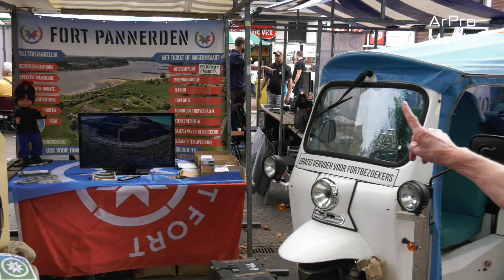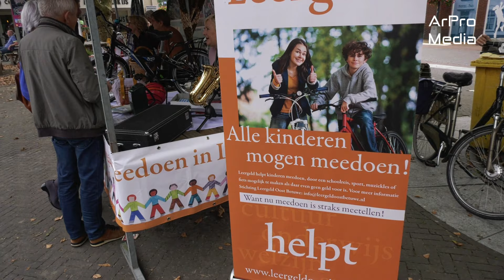Bemmel - UIT in Bemmel markt - 2023